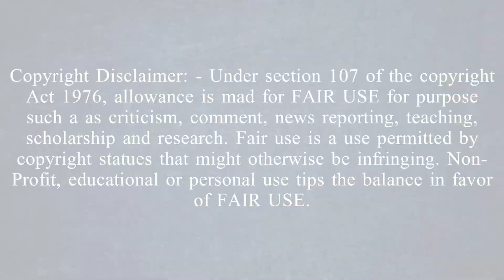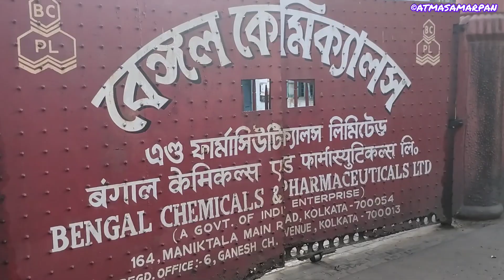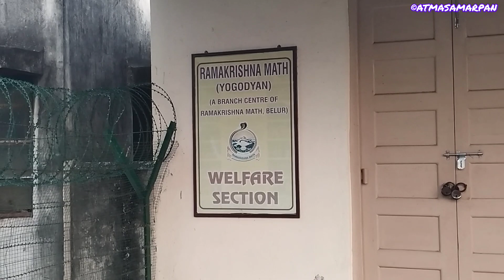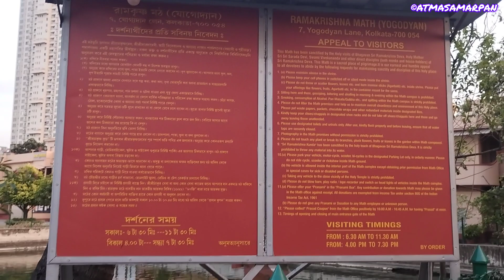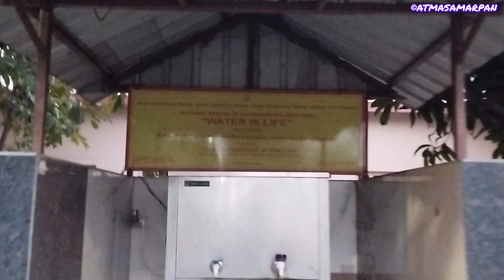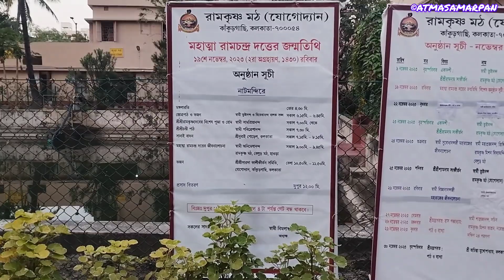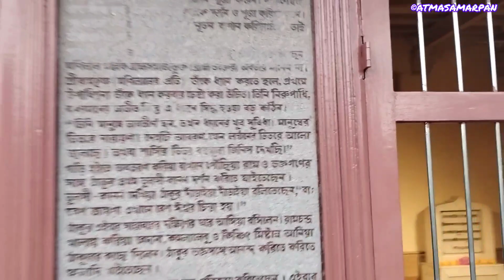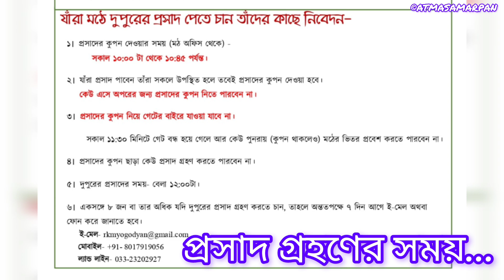কাঁকুড়গাছি যোগোদ্যান রামকৃষ্ণ মঠ দর্শণ।। Kankurgachi Yogodyan Math Visit & all Details.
নমস্কার  প্রিয় দর্শক,
গত ১৮ ই নভেম্বর ,২০২৩ -এ আমরা কাঁকুড়গাছি যোগোদ্যান রামকৃষ্ণ মঠ দর্শণ করতে  গেছিলাম। ঠাকুর  শ্রী রামকৃষ্ণদেবের  স্মৃতি বিজড়িত এই সুন্দর মঠের সেদিনের সুন্দর মুহূর্তগুলি আপনাদের সাথে  ভাগ  করে নিলাম এই ভিডিওর মাধ্যমে। ভিডিওটি ভালো লাগলে আপনজনদের  সাথে  share করে  নেবেন ও ভিডিওটিতে একটি like দিয়ে আমাদের উৎসাহ  বাড়াতে সাহায্য করবেন। ও আপনার মূল্যবান মতামত  comment এর মাধ্যমে জানাতে ভুলবেন না।
                                            জয় ঠাকুর 🙏